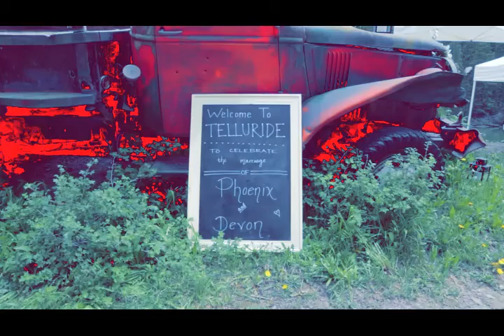Devon Phoenix The Origin of Satan DARK MATTER